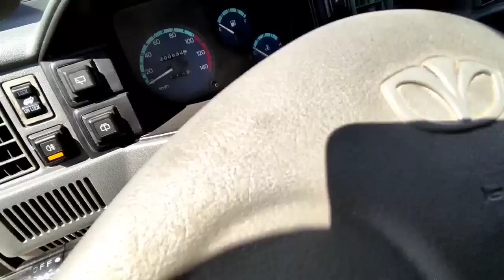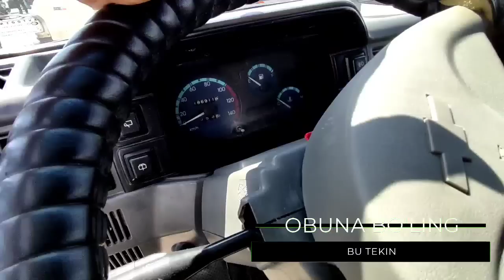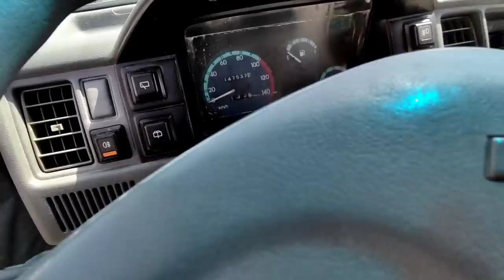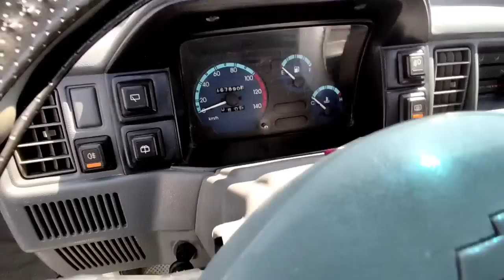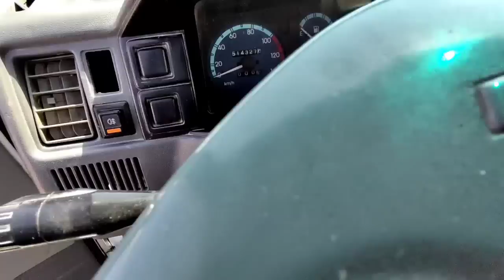Дамас нархлари Кокон мошина бозори Damas narxlari 17 Avgust 2022 yil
Telegram kanalimiz ga ham obuna bo'ling